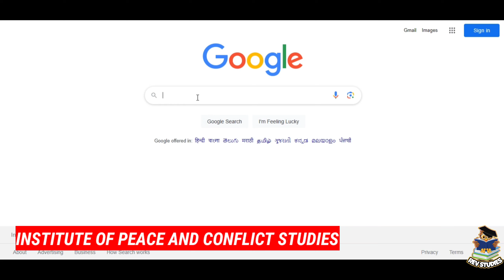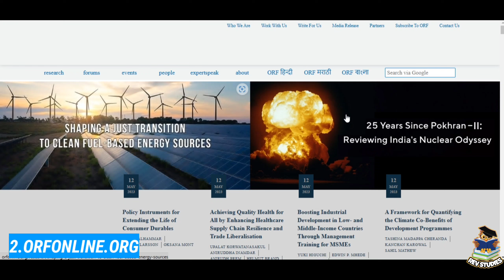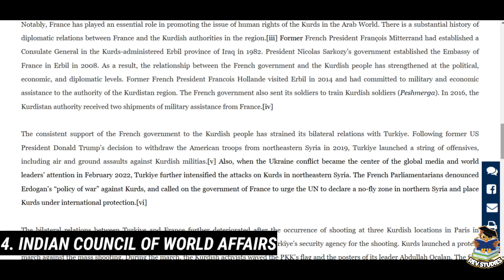Best Sources For International Relations , UPSC Ias